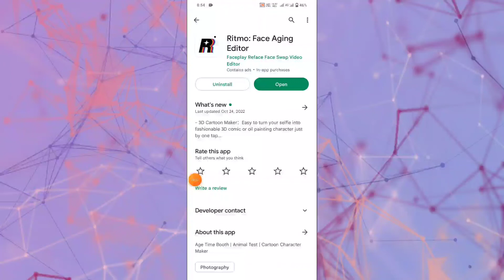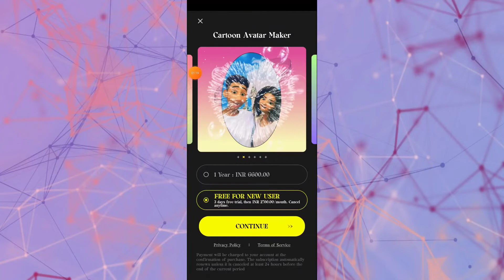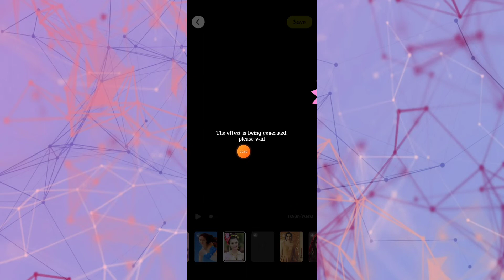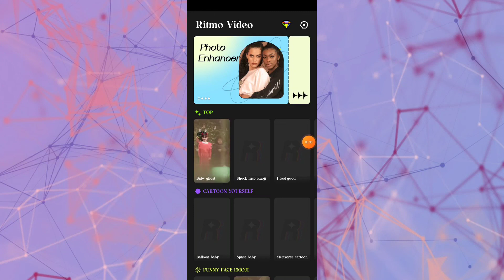Ritmo App Se Face changing video kaise banaye Free II Ritmo App Kaise Use Kare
Ritmo App Se Face changing video kaise banaye Free II how to make face change video || Ritmo App

Hallo dosto aaj ki video me ham baat karege ritmo app ke bare me aap is app ko kaise use kar sakte hai.